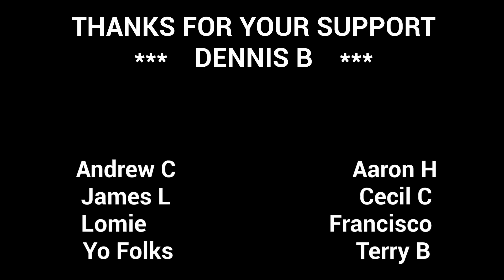Shocking Criminal Network: 8 Women Sentenced for Robbing Foreign Citizens in Medellin, Colombia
Shocking Criminal Network: 8 Women Sentenced for Robbing Foreign Citizens in Medellin Colombia. In a shocking case, eight women, including seven trans women and one cisgender individual, have been sentenced for their involvement in a criminal network that targeted foreign citizens in Medellin, Colombia. The Prosecutor's Office presented compelling evidence, leading to the acceptance of charges and subsequent prison sentences ranging from 9 to 10 years. This investigation revealed that between October 4, 2020, and March 21, 2022, the captured women robbed at least 19 passers-by in the Zona Rosa of the El Poblado neighborhood. The women employed various tactics, approaching victims under the pretense of offering sexual services before stealing their belongings. The shocking part is that minors were also involved in some of these crimes. Watch this eye-opening video to learn more about this disturbing criminal network.